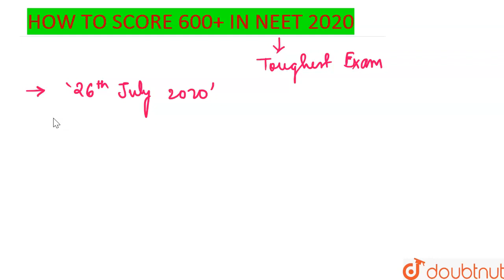How To Score 600+ in NEET 2020 By 2 Month Preparation | Study Plan For NEET 2020 | Revision Tips